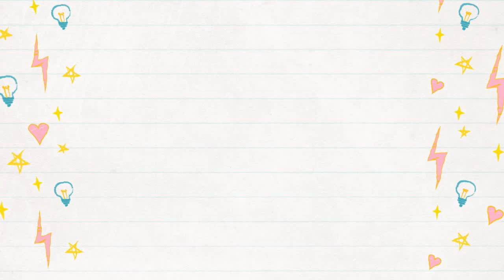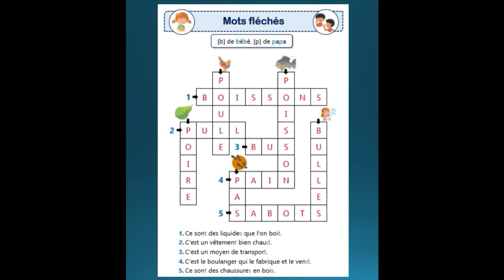7Mardi 28 avril Mots croisés